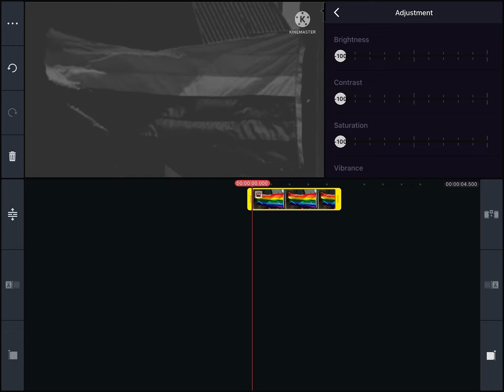July 1, 2022